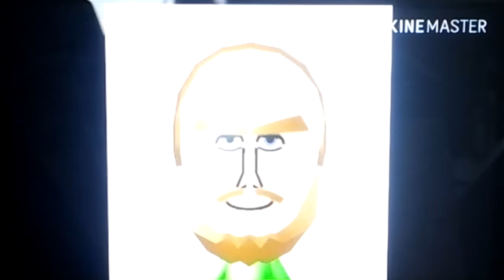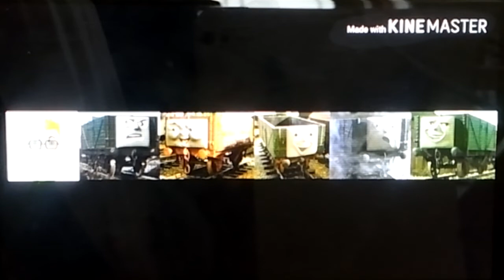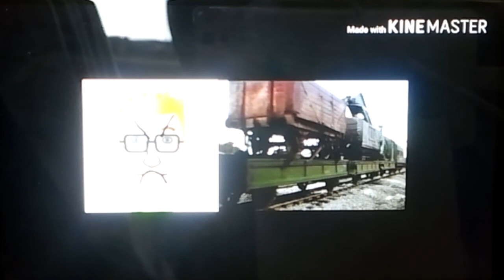Cpu Remake (Pop Goes The Steve/Pop Goes The Diesel)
Abe - Henry
Tyrone - Gordon
Rainer - James
Nick - Percy
Ian - Duck
Steve - Diesel
Tag401k - Sir Topham Hatt
Resquest By Andres Becerril